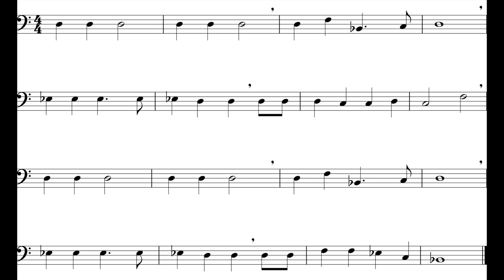Jingle Bells (Trombone) *140*